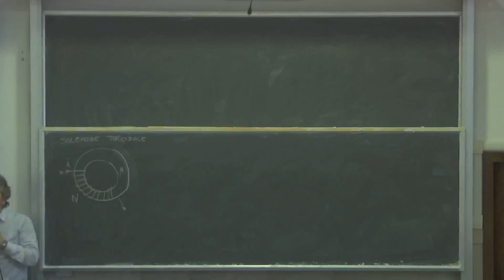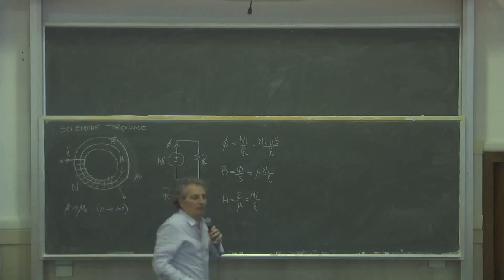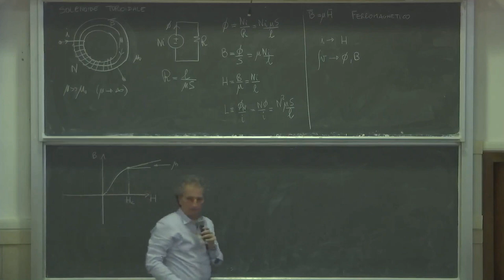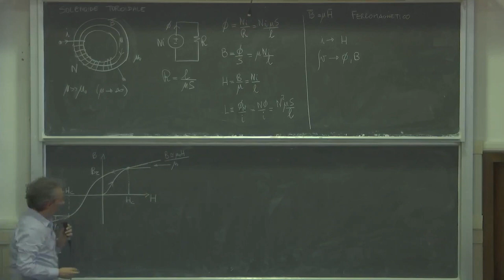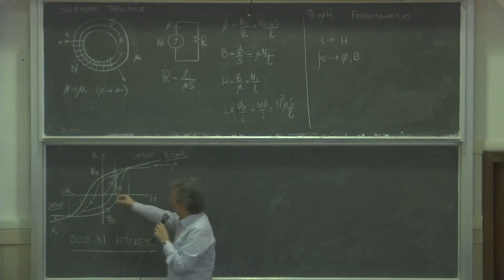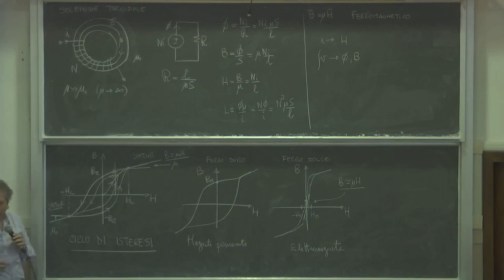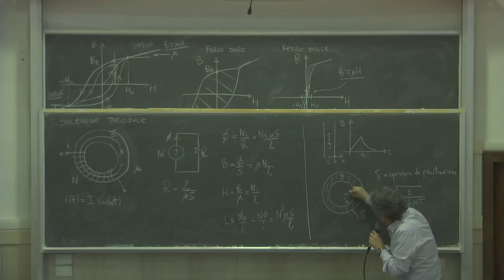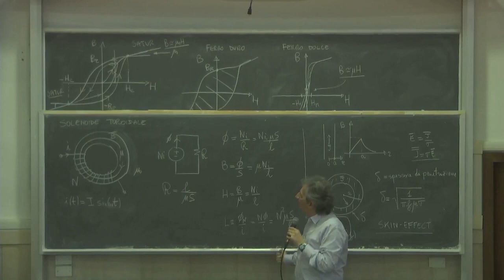Elettrotecnica gest L34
Solenoide toroidale. Isteresi. Effetto pelle